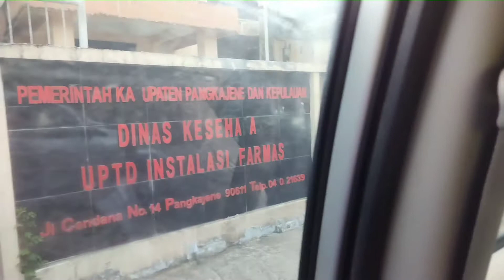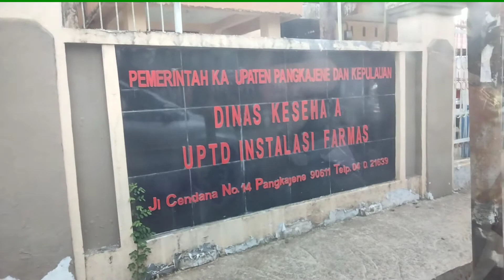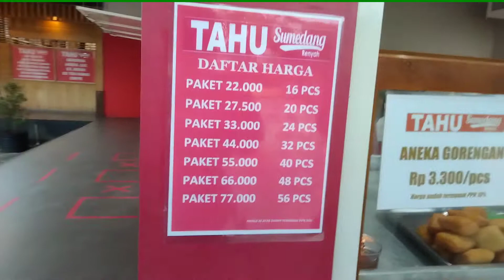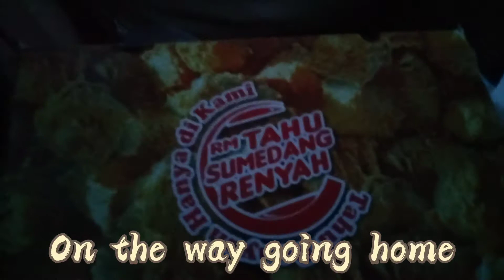Road trip to Pangkep! 🚙🚙🛣️🛣️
Hai men-temen!
Di vlog kali ini, Shalomi, Hosiana n keluarga bakal pergi road trip ke Pangkep! Ini untuk mengakhiri liburan kita kali ini, sekalian menemani papa antar barang ke instalasi farmasi.

Kita tidak menginap, jadi langsung pulang. Tapi road trip kali ini bakal seru! men-temen nonton sampe habis ya!